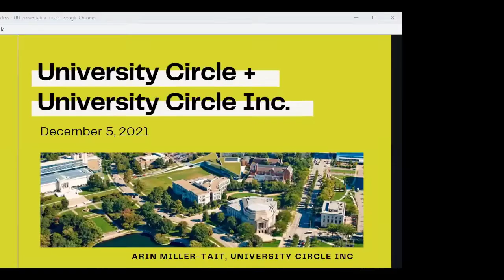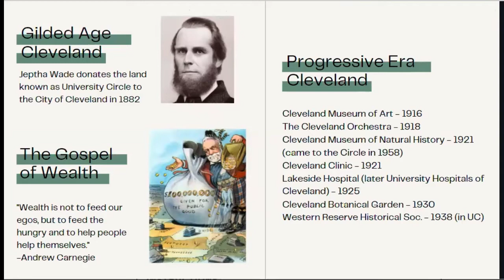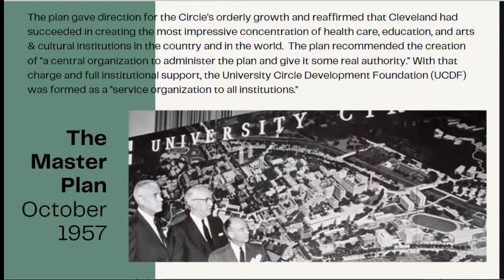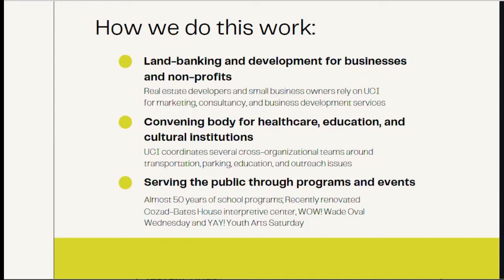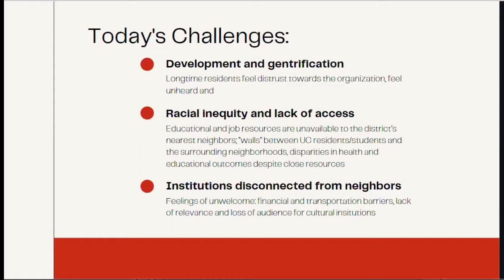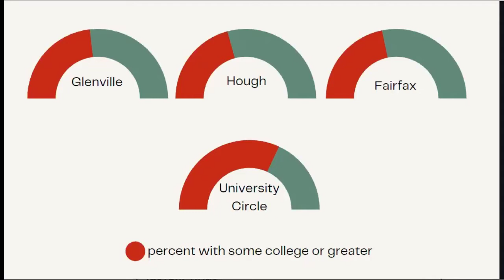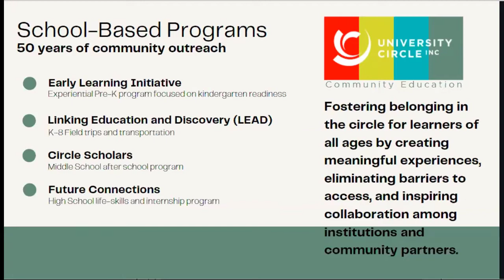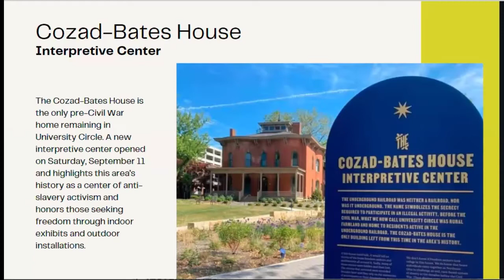University Circle: Excellence, Impact & Surrounding Neighborhoods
Voted the best arts district in the US by USA Today, University Circle (UC) is an extraordinary epicenter of culture, education, art, and healthcare. How are UC organizations directly serving their surrounding, underserved neighborhoods? Are programs available in art, education, healthcare, or community safety?

Speaker: Arin Miller-Tait, Community Development, Program and Project Manager, University Circle, in conversation with Mittie Imani Jordan, Entrepreneur, Pastor, Hough Resident, and Neighborhood Organizer.